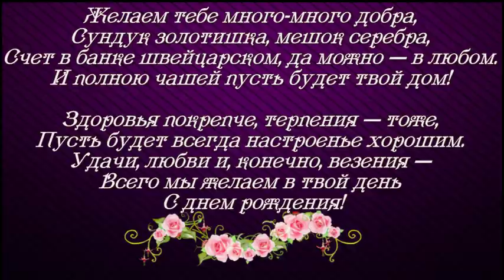слайд шоу и видео поздравления ОБРАЩАЙТЕСЬ